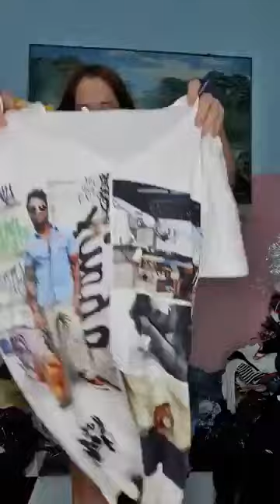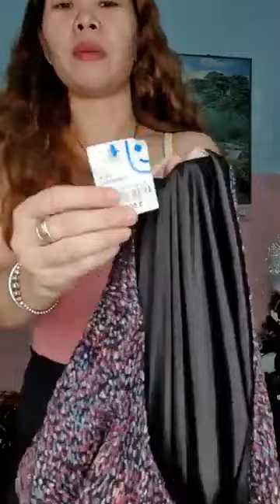Quần áo thời trang phụ kiện nữ xuất sứ trung quốc giá rẻ chị em vào xem mua hàng giam gia 669